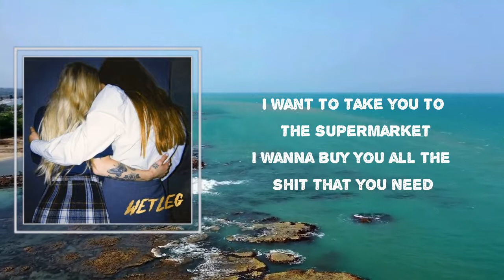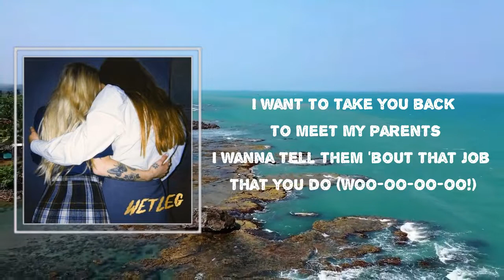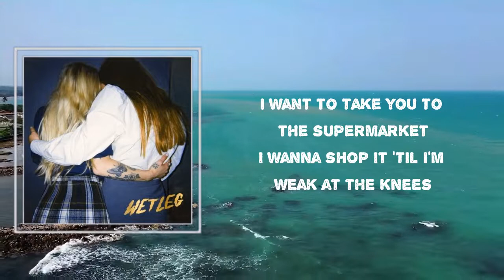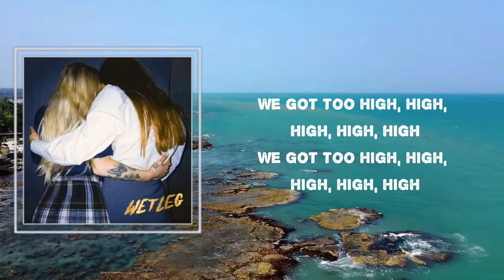Wet Leg - "Supermarket" (Lyrics)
#"Supermarket"
#"WetLeg" by WetLeg
#"WetLeg"

"Supermarket" Lyrics:

I want to take you to the supermarket
I wanna buy you all the shit that you need, I think I like it at the supermarket
But now security keep asking us to leave

We got too high
We got too high, high, high, high, high

I want to take you back to meet my parents
I wanna tell them 'bout that job that you do
And I think you'll like it when you meet my parents
And I think there was a good chance of them liking you

But you got too high
You got too high
You got too high, high, high, high, high

I wanna shop it 'til I'm weak at the knees
And there's special offers at the supermarket
Well the last time I was picking up, it was buy one get one free

Now I'm too high
We got too high (High!)

We got too high, high, high, high, high, high

Lyrics to "Supermarket"